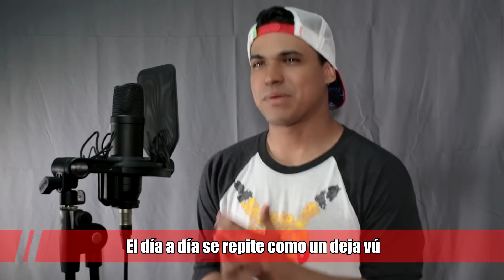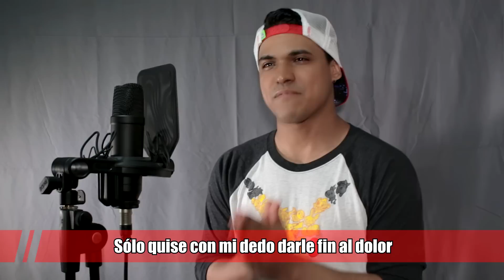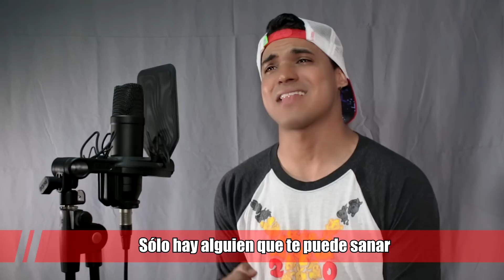Katekyō Hitman Reborn! 88 (Español Latino)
【CREDITS】
■Original song by LM.C